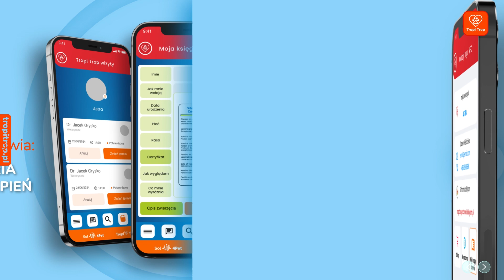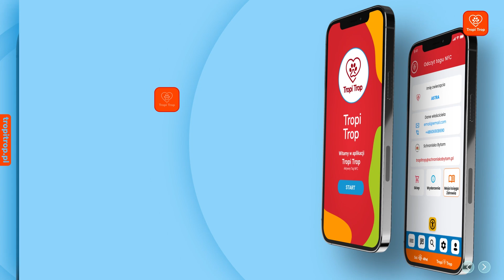TropiTrop Nowoczesny system NFC z informacją o Twoim zwierzęciu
Zadaniem technologii TROPI TROP jest szybkie i skuteczne zidentyfikowanie każdego zagubionego zwierzęcia.
Od dzisiaj każdy pies/kot z zawieszką lub Chipem NFC Tropi Trop będzie możliwy do rozpoznania za pomocą zwykłego telefonu.

Znakowanie (czipowanie) zwierząt domowych znacznikiem NFC Tropi Trop. Centralny Rejestr i baza danych zwierząt Tropi Trop.
W ostatnich latach problem zagubionych i porzuconych zwierząt domowych stał się istotnym wyzwaniem. Aby skutecznie zaradzić tej sytuacji i zapewnić lepszą ochronę czworonożnym przyjaciołom, opracowaliśmy pierwszy w Polsce system NFC znakowania (czipowania) zwierząt domowych – Tropi Trop.

Zbudowaliśmy Centralny Rejestr i Bazę Danych Zwierząt, która jest wielkim i ważnym krokiem w stronę nowoczesnego zarządzania identyfikacją zwierząt i zapewnienia ich bezpieczeństwa.

W breloku NFC umieszczono oryginalny znacznik NFC NXP NTAG. Tag NFC jest w pełni kompatybilny ze wszystkimi telefonami i tabletami wyposażonymi w moduł NFC.
Dlaczego czipowanie znacznikiem Tropi Trop jest ważne?

Czipowanie to trwałe oznakowanie zwierząt domowych za pomocą mikroczipu wszczepionego pod skórę. Mikroczip Tropi Trop zawiera unikalny numer identyfikacyjny, który może być odczytany za pomocą każdego smartfona.

Dzięki temu:

Szybka identyfikacja: W przypadku zagubienia zwierzęcia, łatwo i szybko można odnaleźć jego właściciela.
Zapobieganie porzuceniom: Właściciele są mniej skłonni do porzucania zwierząt, wiedząc, że mogą być łatwo zidentyfikowani.
Lepsza opieka zdrowotna: Weterynarze mają dostęp do pełnej historii zdrowia zwierzęcia, co ułatwia diagnozowanie i leczenie.
Kontrola populacji: Umożliwia lepsze zarządzanie populacją zwierząt domowych, wspierając programy sterylizacji i innych działań prozdrowotnych.
Centralny Rejestr i Baza Danych Tropi Trop

Budowa Centralnego Rejestru i bazy danych Tropi Trop to kluczowy element systemu i aplikacji Tropi Trop.

Aplikacja Tropi Trop to nowoczesne narzędzie zapewniające:

Zintegrowana baza danych: Wszystkie informacje o zwierzętach, ich właścicielach i weterynarzach są skonsolidowane w jednej, łatwo dostępnej bazie.
Szybki dostęp do informacji: Uprawnione osoby, takie jak weterynarze, schroniska i organy ścigania, mogą szybko uzyskać dostęp do danych, co przyspiesza proces identyfikacji.
Bezpieczeństwo danych: Dane są przechowywane w sposób bezpieczny, zapewniając ochronę prywatności właścicieli i zwierząt.
Wsparcie dla akcji poszukiwawczych: W przypadku zagubienia zwierzęcia, baza danych ułatwia organizację akcji poszukiwawczych i powiadamianie odpowiednich służb.
Proces czipowania Tropi Trop

Proces czipowania jest prosty i bezpieczny. Przebiega w kilku krokach:

Wizyta u weterynarza: Mikroczip Tropi Trop jest wszczepiany pod skórę zwierzęcia podczas krótkiej wizyty u weterynarza.
Rejestracja w bazie Tropi Trop: Numer mikroczipu oraz dane właściciela i zwierzęcia są wprowadzane do bazy danych.
Aktualizacja danych: Właściciel jest odpowiedzialny za aktualizowanie danych w bazie w przypadku zmiany adresu zamieszkania lub innych istotnych informacji.
Podsumowanie

Obowiązkowe czipowanie zwierząt domowych oraz budowa Centralnego Rejestru i bazy danych Tropi Trop to kluczowe elementy w zapewnieniu lepszej ochrony naszych zwierząt. Dzięki tym inicjatywom możliwe jest skuteczniejsze zapobieganie zagubieniom i porzuceniom zwierząt oraz zapewnienie im bezpiecznego i zdrowego życia. Wspierając te działania, przyczyniamy się do tworzenia społeczeństwa odpowiedzialnego i troskliwego wobec swoich zwierząt domowych.